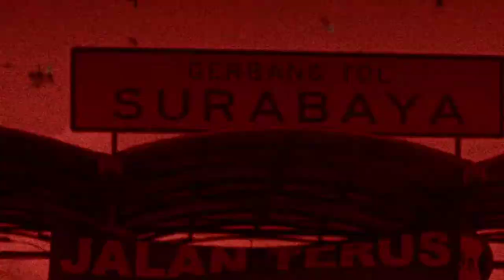know the term carok Madura. tradisi extreme Nusantara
mengenai tradisi carok yang berada di pulau Madura kini sudah berdiri sejak dulu kala lamanya tepatnya pada abat 18.M pasca penjajahan Belanda
namun bukan berarti masyarakat Madura buta etika, bahkan tentang keagamaan dan Akhlaqul Karimah sangat bisa di jadikan patokan.
banyaknya pondok pesantren disana menjadikan Madura sebagai ikon kota santri.
Madura terdiri dari 4 daerah
begitulah sedikit pengetahuan tentang pulau Madura, semoga info ini bermanfaat bagi orang banyak.
demikian dari saya, salam settung dhere!!..